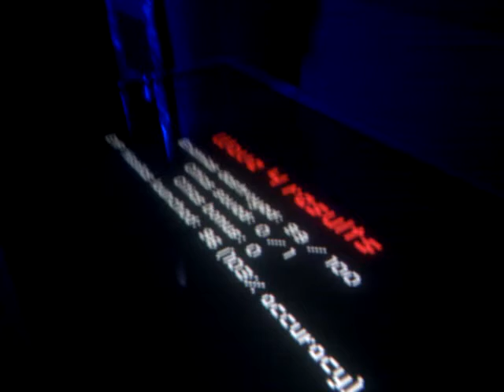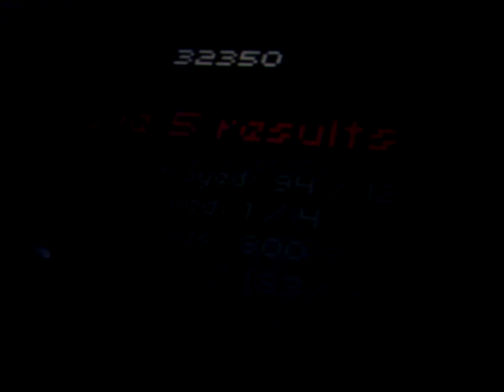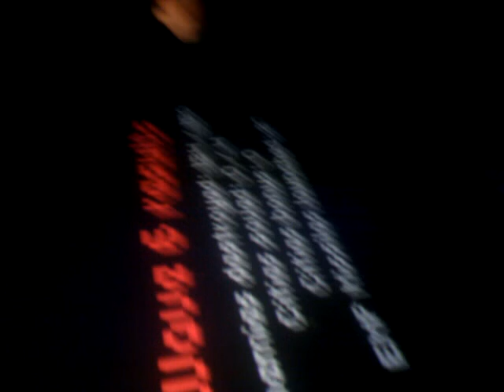EmpCommand on the touch table at C-base